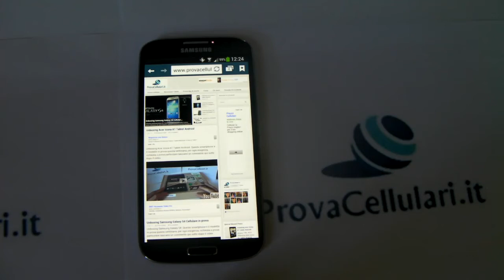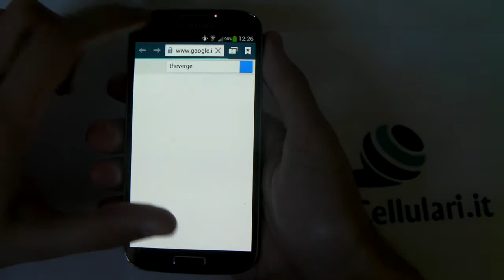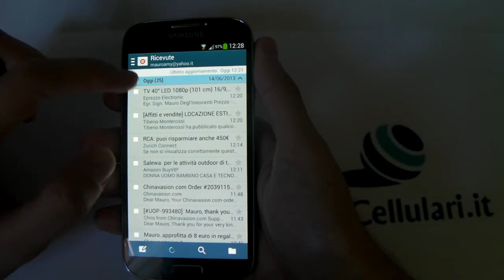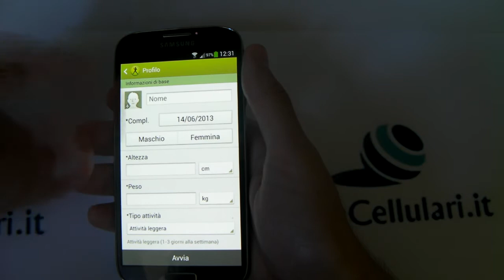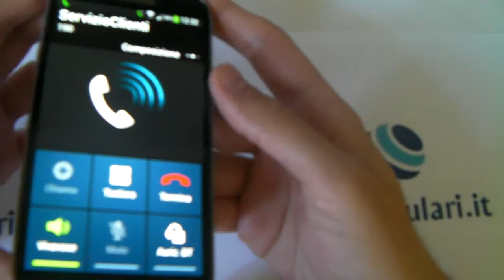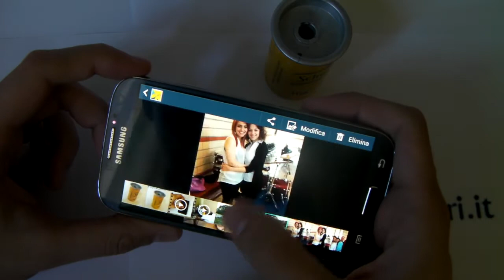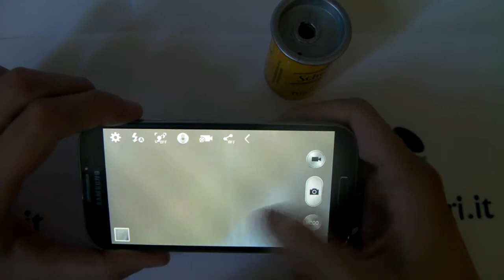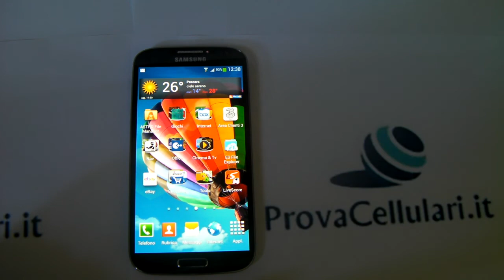Recensione Samsung Galaxy S4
Samsung Galaxy S4 : La Recensione del nuovo cellulare con Android Jelly Bean della Samsung by Mauro - AndroidBlog.it